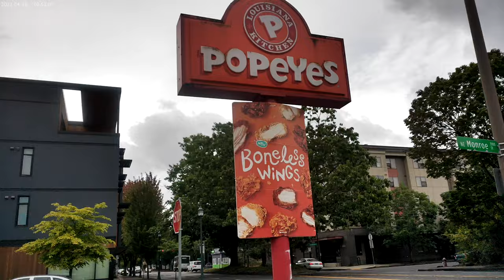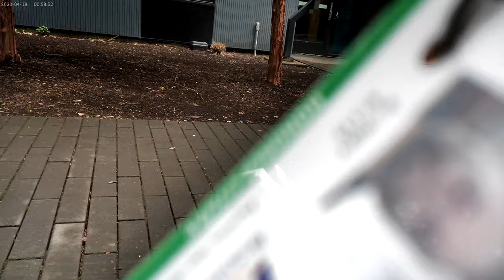Love that Chicken @popeyes ? 08/23/24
But not as much as their buttery biscuits, and today, I got a half dozen of them little suckers and a diet coke XD